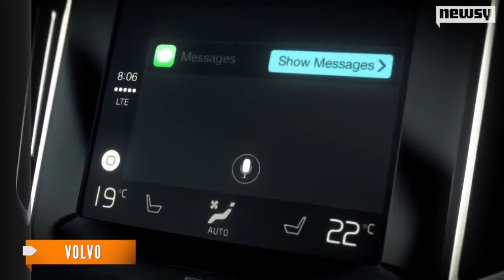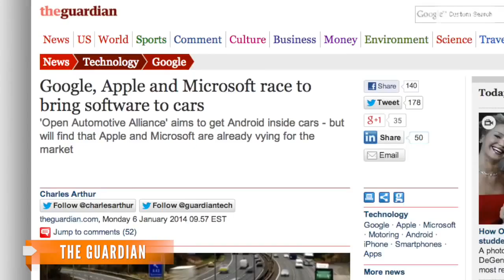Apple To Bring iPhone Software To Cars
Apple's CarPlay will provide hands-free control of the iPhone while driving. It will be available in select car models later this year.